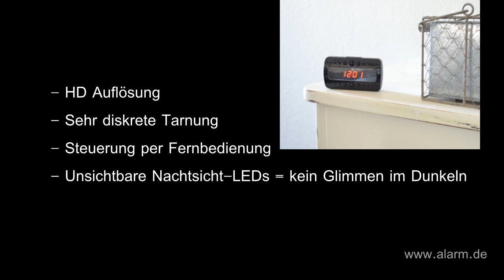Hochauflösende Getarnte Kamera / Spionagekamera im Wecker mit unsichtbarer Nachtsicht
Full HD Wecker Kamera
- Videoaufnahme: Manuell/Bewegungserkennung
- Integrierte Nachtsicht für den Nahbereich (Reichweite erhöhen)
- Stromversorgung per Akku oder USB
- Full HD Videoauflösung mit 1920 x 1080 Pixel
- Akkulaufzeit mit einer Ladung bis zu 7 Stunden bei Aufnahme
- Zeit- und Datumsstempel im Videobild vorhanden
- Steuerung per Fernbedienung: Foto, Video, Motion Detection, Nachtsicht aktivieren